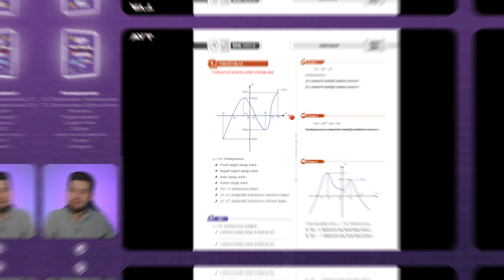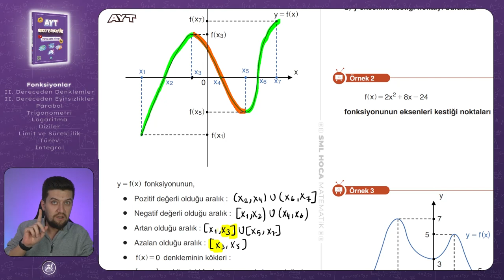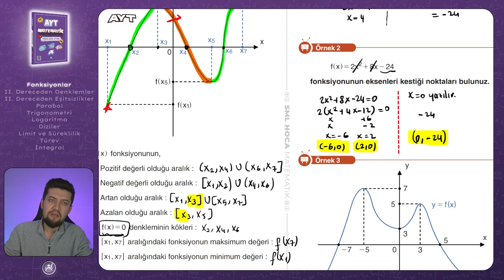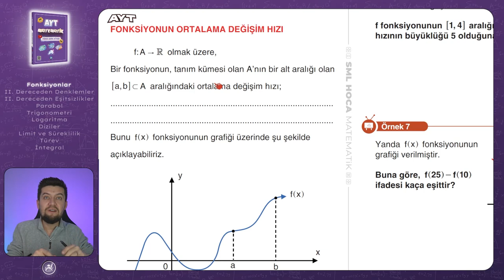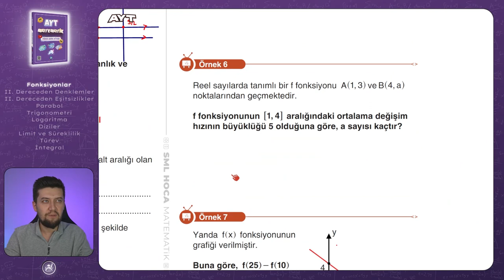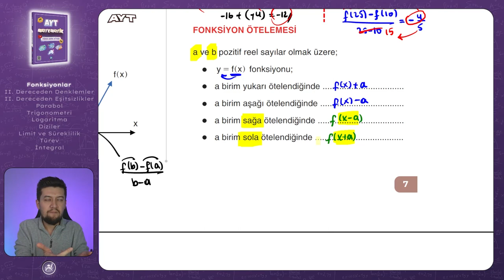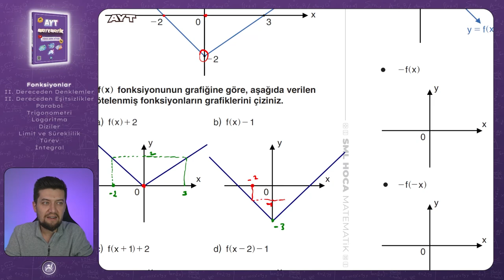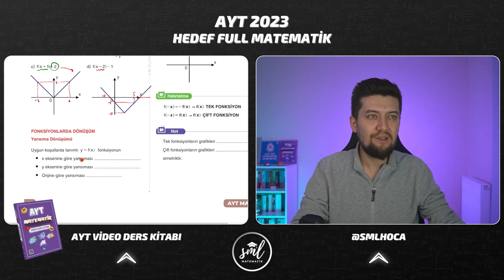AYT MATEMATİK 2023 | Fonksiyonlar - 1 Konu Anlatımı | 1. Video | Sml Hoca